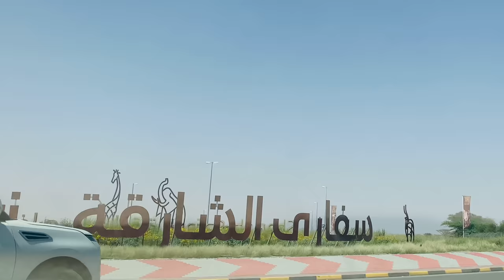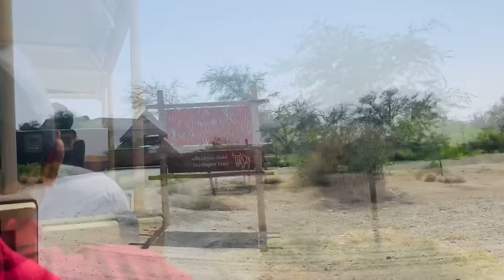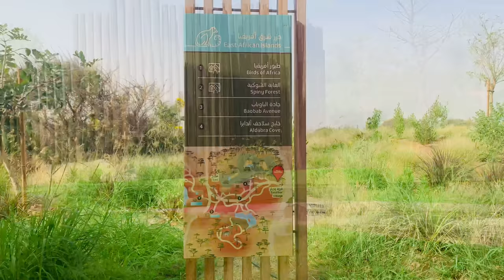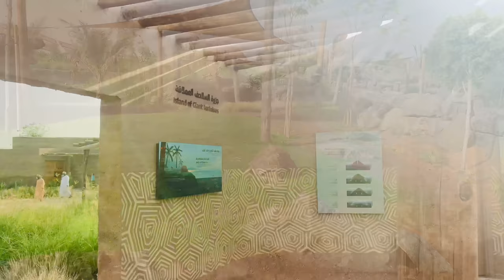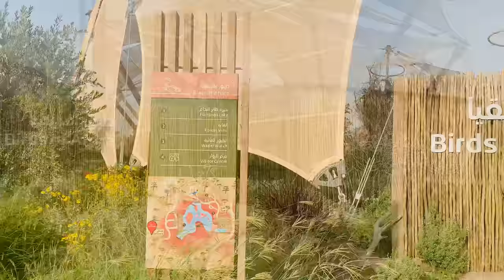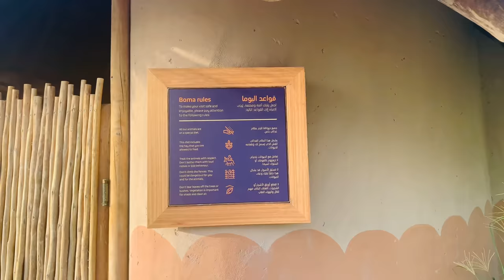Sharjah safari | Newly opened Sharjah safari park | safari experience | Sharjah,Dhaid - UAE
Sharjah Safari Park Ticket Details:

1.Bronze Ticket
Cost: Dh40 (above 12 yrs) Dh15 (3-12 yrs)
Zone Covered : Into Africa (Walking Tour)

2.Silver Ticket
Cost: Dh120 (above 12 yrs) Dh50 (3-12 yrs)
Zone Covered : All Zones except "Serengeti'
(Walking tour+ One seat in a regular bus.)

3.Gold Ticket
Cost: Dh275 (above 12 yrs) Dh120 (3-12 yrs)
Zone Covered : All Zones with a Private Guide.
(Walking tour+ One seat in a Luxury Vehicle.)

OPENING HOURS

From Monday to Sunday - 8:30 AM  to 6:30 PM
Last entry time:-
Gold & Silver Tickets 2:00 pm
Bronze ticket 4:00 pm

0:00 intro
0:52 Baobab Tree
1:05 starting safari
1:20 springbuck
1:31 addax
1:54 oryx
2:14 ostrich
3:21 Wildebeest
3:30 nile crocodiles
4:25 eland
4:40 safari camp
6:23 white rhinoceros
6:56 black rhinoceros
7:56 lion
8:56 Eland
9:34 Giraffes
10:22 walking tour
10:25 zanzibar village
10:36 birds show (amphitheater)
12:13 Birds of africa(indoor)
12:48 spiny forest
13:48 aldabra cove
14:14 Birds of africa avairy
15:32 Boma

Sharjah Safari is the largest safari out of Africa with an area of 8000 hectare, and it is within the Al Bridi Reserve in the city of Al Dhaid in the Emirate of Sharjah, which has an area of 16 square kilometers.

Sharjah safari is home to 50000 animals from more than 120 species of animals that live in Africa. Shariah safari is Home to 50,000 animals from more than120 species of animals that Live in Africa.Sharjah Safari includes 12 different environments that represent the life and terrain of Africa and the animals and birds that live in it.

And the black rhino is one of the most important and rarest animals on the safari. More than 100 thousand African summer trees were also planted in the Sharjah Safari including the umbrella-shaped BAOBAB Tree, and the vegetation diversify between local and African species. Sharjah safari offers its visitors an integrated experience to discover Africa and its islands, visitors to see flamingo, other birds,Lemur,Madagascar Island, the giant wasp turtle and the African village, as well as the traditional farm with Watusi cattle,Zanzibar village, and other bitter gourd Horizon and sections where you can see hundreds of species of African animals and flora.

SAFARI REGIONS 1:05

SAHEL 1:19
the "sahel",which represents deserts, pastures, and diverse wildlife,stretches in Africa from the Atlantic coast of Mauritania in the west to Eritrea and the Red Sea in the east, is a transitional zone rich in wildlife between the North and the West.

SAVANNAH. 2:32
The Savannah zone surrounds the 'Serengeti! Here our VIP guests can get much closer to the great predators of Africa - lions and crocodiles. Everything is connected, these predators are an important part of the web of life and in the wild would hunt prey.
The savannah in east and south Africa stretching from the north coast to Kalahari in the southwest,these tropical African grasslands cover half the African continent and are home to the largest biodiversity concentration on earth.

SERENGETI. 3:12
Serengeti celebrates the world's largest animal migration every year,large herds of herbivores migrate across the Serengeti Plains,attracting predators and carcass-feeding animals, across the Mara River, where the Nile Alligators lie In troubled waters which pose a threat to migratory grasses.

NGORONGORO 6:02
Ngorongoro has formed from an extinct volcanic cesspool, a unique ecosystem and home to some of Africa's most popular species.

MOREMI 8:14
Inspired by the canyons and gorges in southwest Africa which have been shaped over centuries by intense seasonal rains;these dry and sandy riverbeds hold underground aquifers that support life throughout the dry season, including the tallest animal on earth.

SAFARI CAMP 4:40
The safari camp area includes a restaurant, lounge and games. Visitors of safari camp can enjoy various facilities,which includes a restaurant, a restroom and games area

WALKING TOUR 10:22
INTO AFRICA

•Birds of Africa :-
Over 60 different species of birds from all over the Africa are present at the biggest aviary! you can find wetlands with small lakes and waterfalls, you can find rocky mountains; tall trees and small dense bushes.

•Aldabra cove;- 13:48
There are more than 300 species of animals and plants on Aldabra. It is a home to the world's largest population of giant tortoises

•Zanzibar village :- 10:25
Zanzibar Village at Sharjiah Safari, you can feel the spirit of the African village

•Spiny forest 12:48
•Boma 15:32
•amphitheater 10:36
•picnic hills & childrens play area 16:16

BIRD SHOW TIMING 10:36
All weekdays
First show 10:30AM
Second show 4:00PM

Birds of Prey Porcupines and African Grey Parrot
11:30AM and 2:30PM